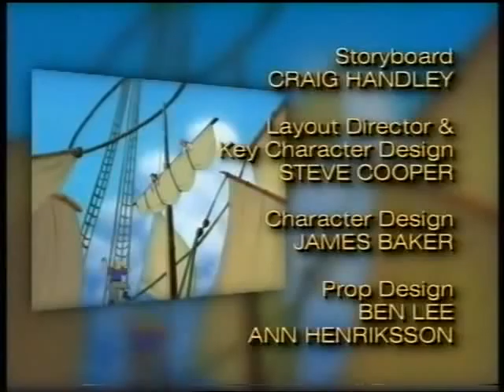The Adventures of Sam - Episode 10 - A Strange Reunion - Part 3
The final part of the tenth episode, 'A Strange Reunion'.
Perhaps my favourite sequence of the series, this episode ends with a huge cliffhanger, that I remember gripped me to my very core when I first saw it. Nerida Tyson-Chew's score building the tension as the fights and the chase unfolds, is really masterful. I think the previous owners of the VHS must have thought so too, because there were really some nasty scratches towards the end of the episode that I did my best to remove (my best as a 13 year old mind you).